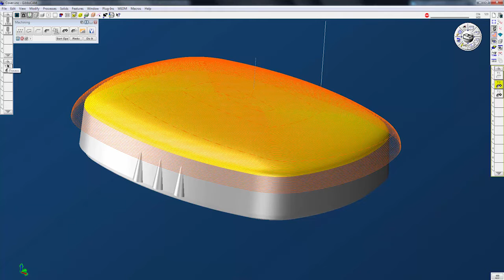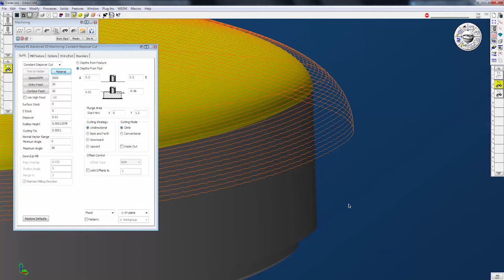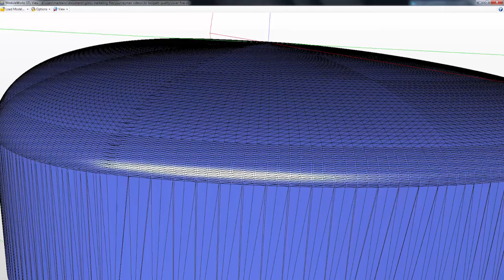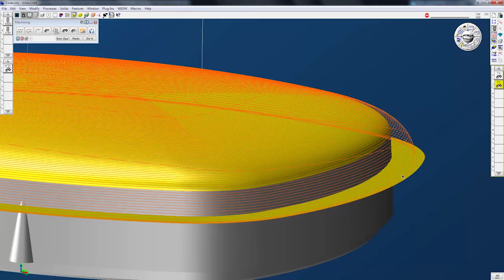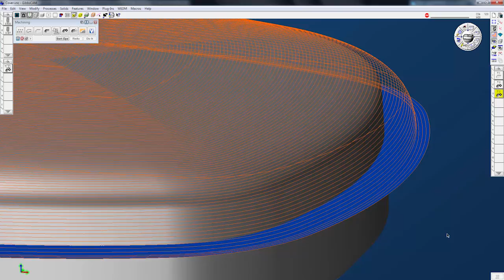3-Axis Toolpath Quality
This videos shows how to solve a common issue when creating a 3 axis toolpath that uses bounding curves.